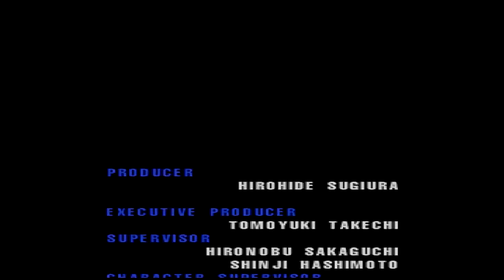Dive Into The Past - [Episode 15] [Ehrgeiz]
Hey guys! Welcome to my show!
This is "Dive Into The Past", a show where I will every Sunday upload a new episode with gameplay from a game from the past haha, of course that from time to time I can put a new game and I want to invite people to commentate some videos with me ;) you never know when your favourite youtuber might appear :3